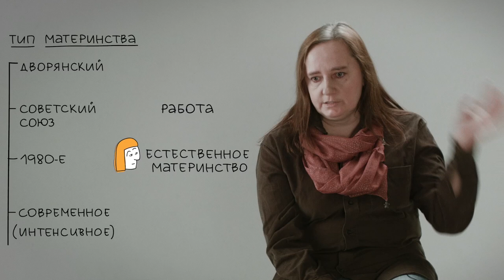Типы материнства / Types of motherhood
Ольга Исупова, PhD в социологии, старший научный сотрудник Института демографии НИУ ВШЭ, Москва.

Olga Isupova, PhD in Sociology, Senior Research Fellow at the Institute of Demography, National Research University Higher School of Economics, Moscow:
We can say that this “noble” type of motherhood is closely connected to the modern intensive motherhood. Actually, despite the fact that an educated part of the society later developed some opposition to the intensive motherhood, and many began to reject it, because, first, it isn’t always good for the child, and second, because it involves mother too much and she has no time and energy for something else. And what happens now is that everything becomes mixed up together.